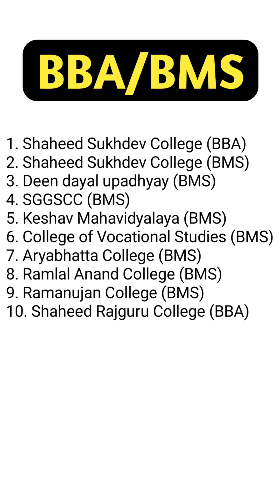BBA/BMS📝PREFERENCE SHEET FOR DELHI UNIVERSITY | PREFERENCE LIST STRATEGY FOR DU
Du admission proces
Delhi university admission process
how to register for jmi admissions 2024, how to register for bhu admissions 2024, how to register for icar 2024,bhu admission process